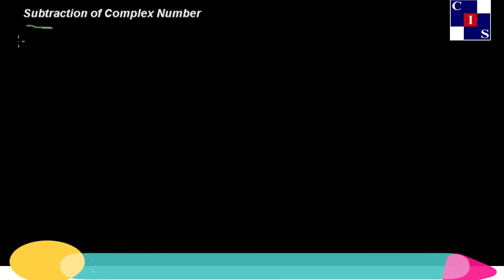2.6.7: Subtraction of Complex Numbers, Real and Complex Numbers, Math Punjab Level-9